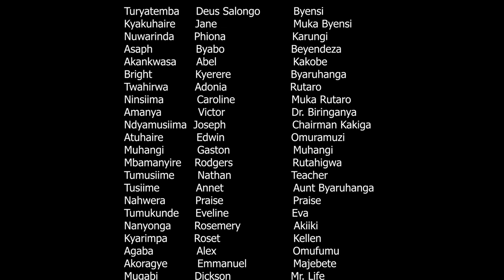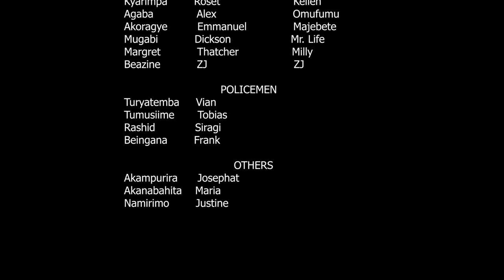Embeera Yensi Episode 4 - Good as Esente Yekikazi 4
NEW RUNYANKORE RUKIGA MOVIE  RELEASED ON 1st-July-2022
Every Day  at 7:30 Pm we let out one Episode
The only certified *YouTube Channel* in Western Uganda with good content is *NKORE MEDIA TV
We Cover Everything that Happen in Ankole